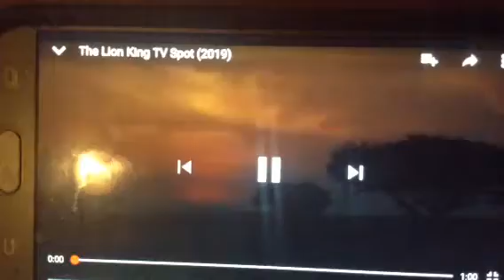The Hyrule King (2019) TV Spot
Here's a TV Spot inspired by Yesenia the Hedgehog enjoy